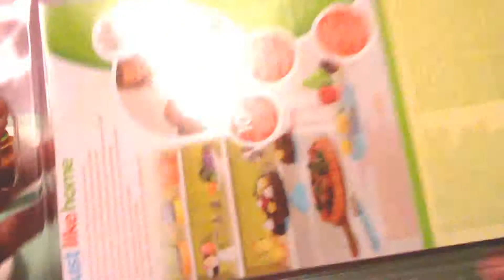Toy Oven Microwave Just Like Home Cooking Cupcake Burger and Cupcake making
Do you like unboxing videos, toy reviews, surprise eggs check out more videos on my channel ToysAndSurpriseEggs:

Wenn ihr unboxing Videos, Spielzeug und Überraschungseier liebt schaut euch die Viedeos auf meinem channel an: